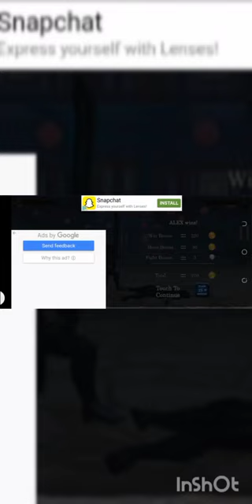LET'S LEARN HOW TO PLAY NINJA MASTER GAME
LET'S LEARN HOW TO PLAY NINJA MASTER GAME | NINJA MASTER